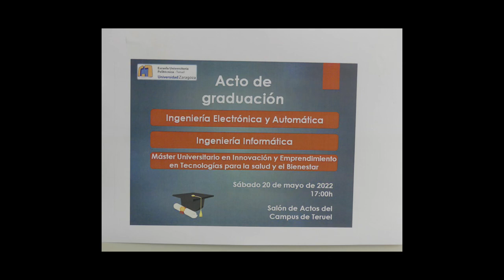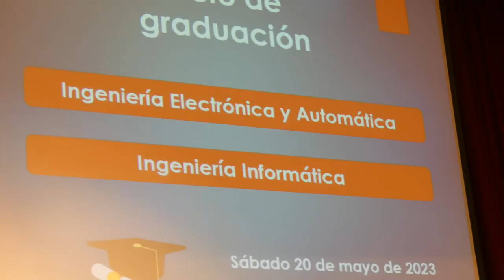GRADUACIÓN EUP TERUEL 20 MAYO 2023